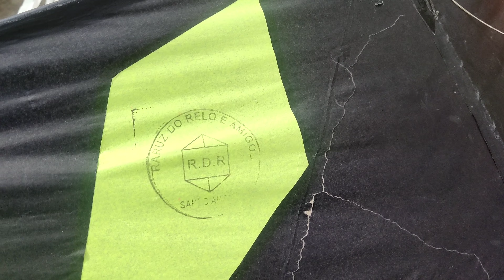Jefinho e o Dudu CORTANDO PIPAS GIGANTES no evento da nossa cidade